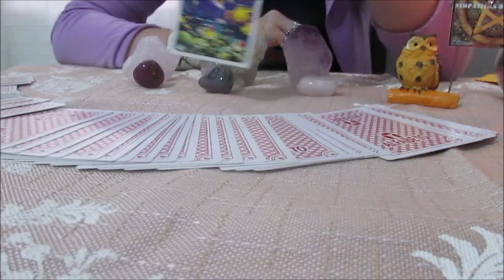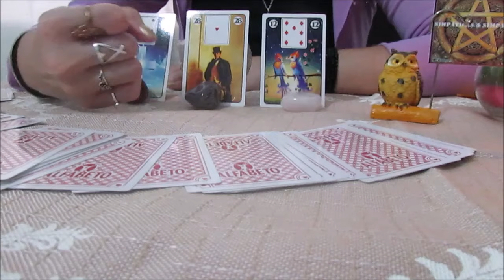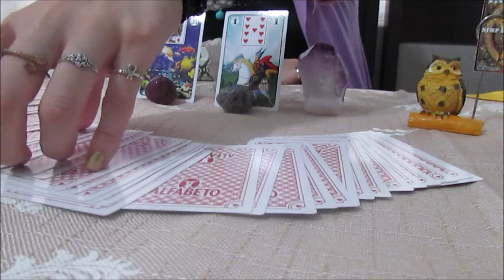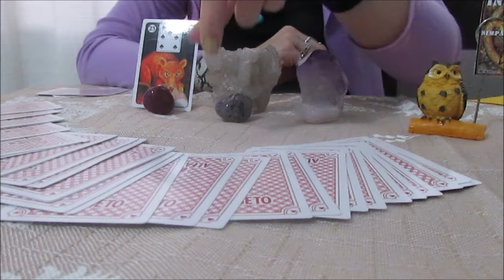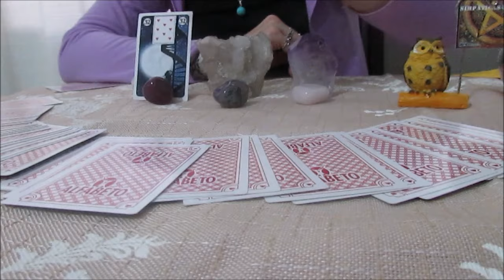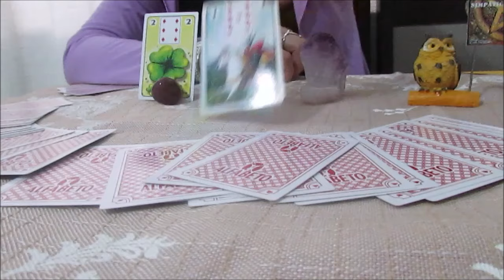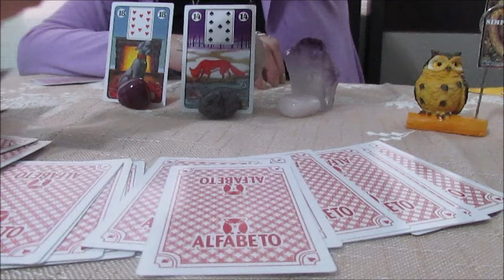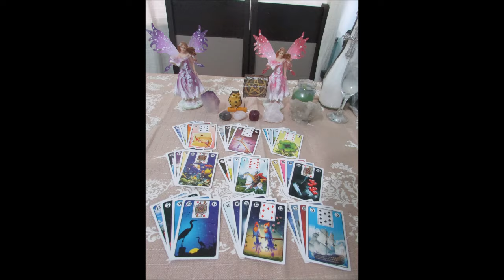Previsões para TODOS SIGNOS -ESPECIAL 08 e 09 de ABRIL 2017 (Baralho Cigano)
Vídeo com as previsões especiais para o fim de semana dia 08 e 09 de ABRIL de 2017